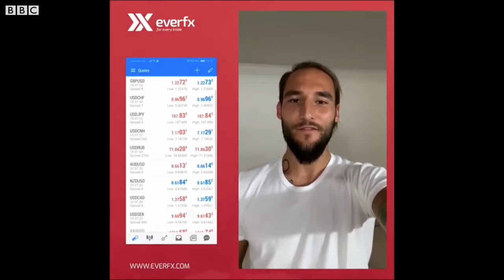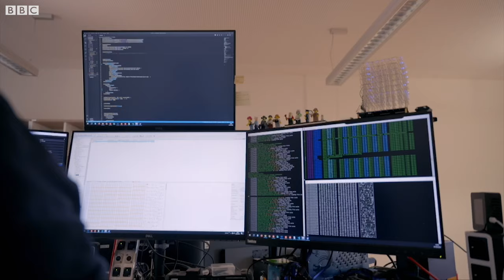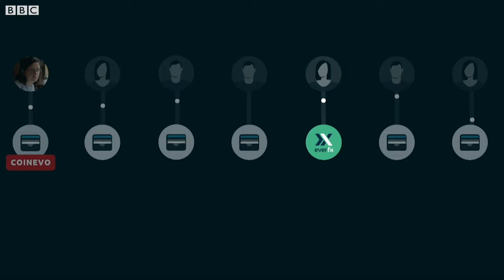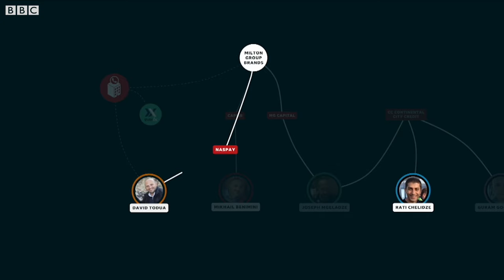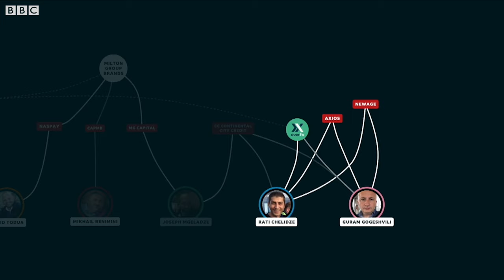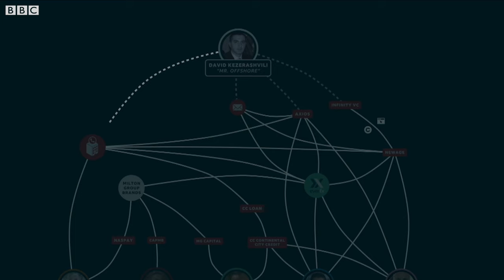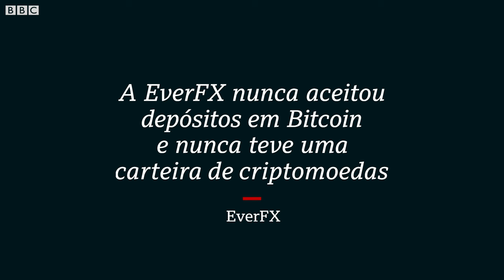Documentário BBC | A rede por trás de esquema de golpe em investidores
***15 de março de 2024: Esta reportagem está sendo objeto de questionamentos judiciais por parte de David Kezerashvili, que afirma que o conteúdo relacionado a ele é falso e difamatório.

Uma rede internacional de golpes tirou mais de US$ 1 bilhão (R$ 5 bilhões) de investidores comuns. O programa BBC Eye identificou uma rede obscura de empresários que parece estar por trás disso.

Uma empresa de investimentos com aparentes elos com essa rede chegou até a patrocinar um clube de futebol espanhol de primeira divisão e a anunciar em partidas da Premier League britânica, o que lhe rendeu credibilidade junto a potenciais investidores.

A BBC investigou esse esquema ao longo de um ano, rastreando as negociações, acompanhando a Europol (polícia internacional europeia) em batidas policiais e conversando com vítimas. O documentário a seguir mostra a caçada pelos empresários por trás do esquema. Confira.